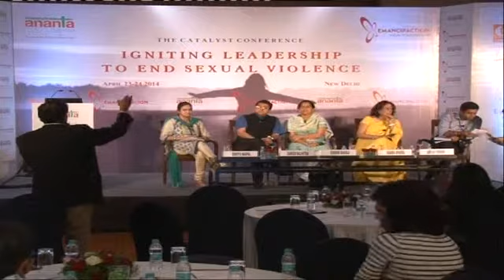The Catalyst Conference: Igniting Leadership to End Sexual Violence - Part 8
Thursday April 24, 2014 | 13:45 -- 15:00

Panel IV:   Education:  What's Going On In the Classroom (or not)?

Dr. Rukmini Banerji, Director, Pratham
Bindiya Nagpal, Program Manager, Girls' Education Program, Room to Read
Manika Sharma, Director, The Shri Ram School
Dr. Sameer Malhotra, Head of  Department of Mental Health and Behavioural Sciences, Max Healthcare
Amitav Virmani, Country Director, Absolute Return For Kids  [Moderator]